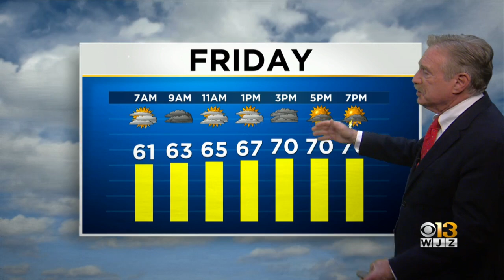Bob Turk Has Your Thursday Night Weather